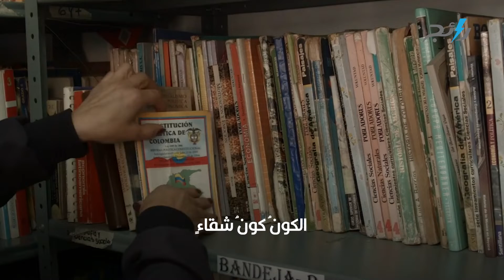قصائد طويلة: جميلة وممتعة لا تفوتك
قصائد طويلة ومتنوعة من أبيات الشعر المميزة التي ستنال إعجابك يمكنك الإطلاع عليها ومشاركتها مع أصدقائك من خلال مواقع التواصل الاجتماعي.

قصائد طويلة
أَراكِ فَتَحْلو لَدَيَّ الحَيَاةُ
ويملأُ نَفسي صَبَاحُ الأَملْ
وتنمو بصدري وُرُودٌ عِذابٌ
وتحنو على قلبيَ المشْتَعِلْ
ويفْتِنُني فيكِ فيضُ الحَيَاةِ
وذاك الشَّبابُ الوديعُ الثَّمِلْ
ويفْتِنُني سِحْرُ تِلْكَ الشِّفاهْ
ترفرفُ مِنْ حَوْلهنَّ القُبَلْ
قصيدة طويلة
إنَّ الحَيَاةَ صِراعٌ
فيها الضَّعيفُ يُداسْ
مَا فازَ في ماضِغِيها
إلاَّ شَديدُ المِراسْ
للخِبِّ فيها شجونٌ
فكُنْ فتى الاحتراسْ
الكونُ كونُ شقاءٍ
الكونُ كونُ التباسْ
الكونُ كونُ اختلاقٍ
وضجَّةٌ واختلاسْ
سِيَّانَ عِنديَ فيهِ
السُّرورُ والابتئاسْ

أشعار طويلة
قَدِّم لِنَفسِكَ في الحَياةِ تَزَوُّداً
فَلَقَد تَفارِقُها وَأَنتَ مُوِّدِعُ
وَاهتَمَّ لِلسَفَرِ القَريبِ فَإِنَّهُ
أَنأى مِنَ السَفَرِ البَعيدِ وَأَشسَعُ
وَاجعَل تَزَوُّدَكَ المَخافَةَ وَالتُّقى
وَكَأَنَّ حَتفَكَ مِن مسائِكَ أَسرَعُ
شعر حر
فتحتي الحلم والتأويل
وسيبتيني مهرج والسما سيما

وطايش والطريق مراجيح
تقول أمي بقالك فترة مش مظبوط
تبان قلقان لكن مبسوط ومتوتر كده وخايف
ومش فاهماك تعبت معاك تكونش ياواد عشقت جديد.
وعن حلمك تعيشي في أرض محدوفة وبيت واسع
هنتكلم في أي كلام وأي كلام في ذاته كلام
قصائد 2021
كم هي صعبة تلك الليالي التي أحاول أن أصل فيها إليك
أصل إلى شرايينك، إلى قلبك كم هي شاقة تلك الليالي
وأنا أحبك وكل الحب لك كله
يا غالي مسكنه في قلبي وعيني
فكرت أن أهديك عيوني ولكن خفت
أن أشتاق إليك فلا أراك
ياغالي مسكنه في قلبي وعيني
لو أعلم أن الحلم يجمعنا
لأغمضت جفني طول الدهر